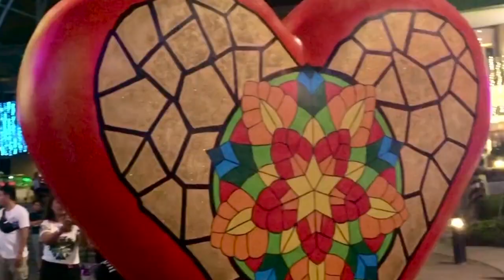Ayala Mall Light Show | Ayala Mall Dancing Lights 2019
Very nice dancing light show in Ayala Terraces  and this video will show you how beautiful it is..